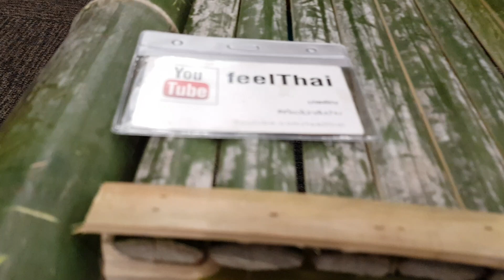หลอดดูดก้านบัวออแกนิกจากธรรมชาติ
มาลองทานเครื่องดื่มนอกจากกระบอกไม้ไผ่แล้วยังใช้ก้านบัวมาเป็นหลอดดูดแบบธรรมชาติด้วยครับใช้ก้านใบ จากตลาดทุบหม้อจันทบุรีครับ